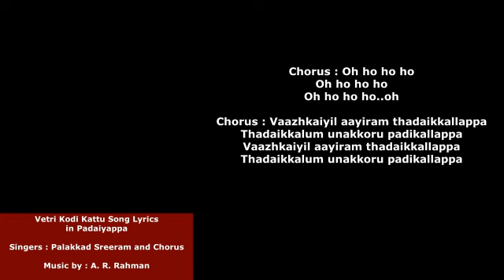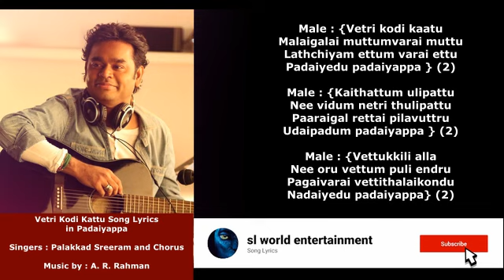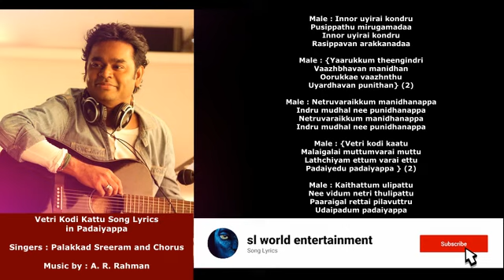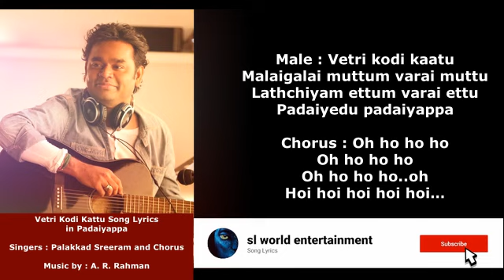Vetri Kodi Kattu Song Lyrics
Padaiyappa

Singers : Palakkad Sreeram and Chorus